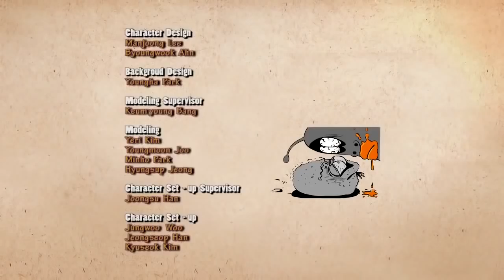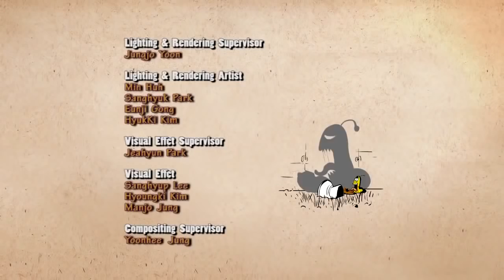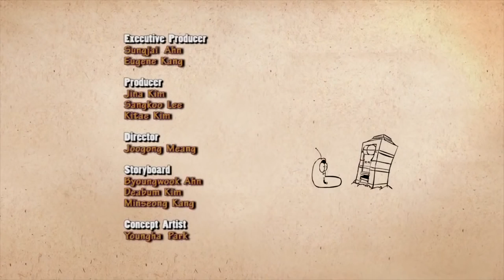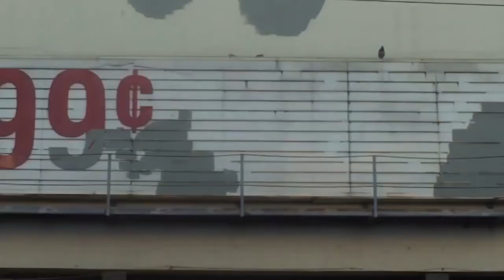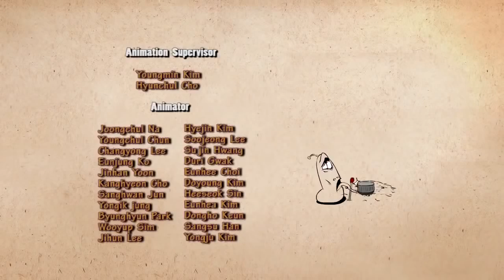LARVA ❤️ The Best Funny cartoon 2017 HD ► LA THE GHOST ❤️ The newest compilation 2017 ♪♪ PART 95